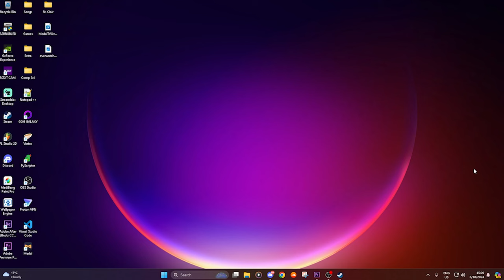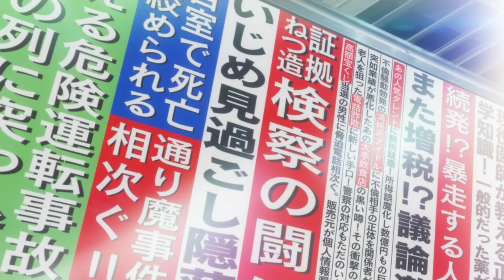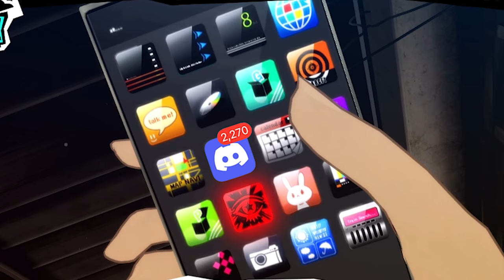So I played Persona 5 Royal for the first time...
INSTANT upgrade from P4G